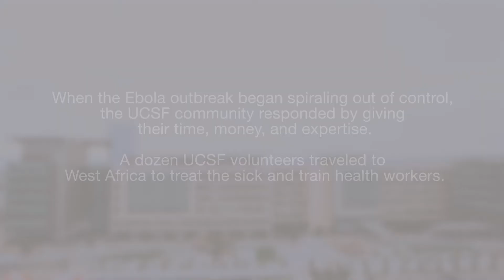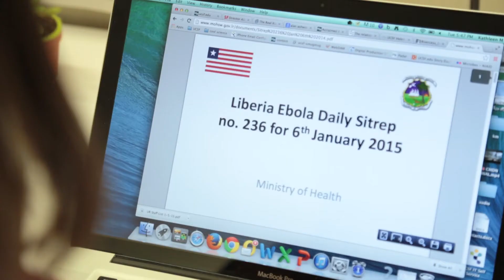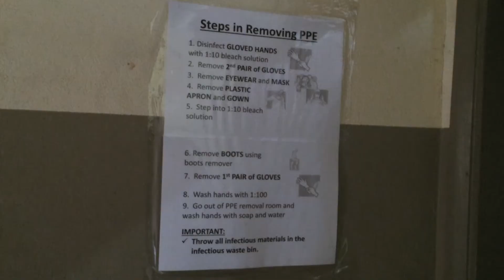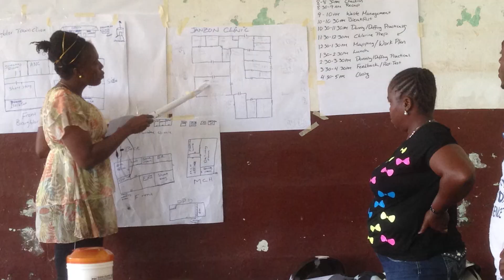Fighting Ebola: UCSF Responders Share Their Stories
UCSF volunteers traveled to West Africa to support the emergency Ebola response. They helped treat the sick, trained health workers in infection control and taught contact tracing protocol to contain the disease.